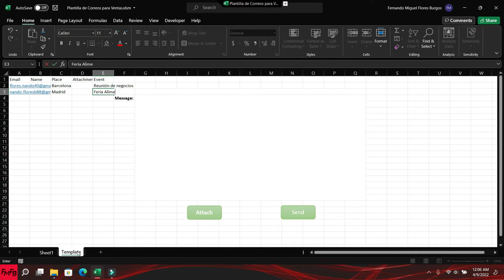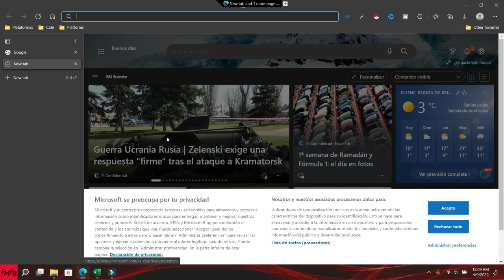Excel template to send multiple emails in a single click Spanish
Si quieren una copia de la plantilla, por favor contactenme usando el link de abajo.
m.me/PROTechHN Join this amazing whatsapp Excel community to get support in Excel, VBA and Power BI/Unanse a esta comunidad de Excel, donde podra obtener ayuda en Excel, VBA y Power BI